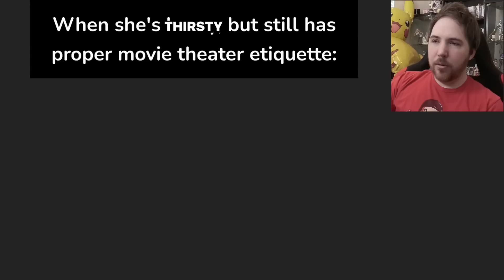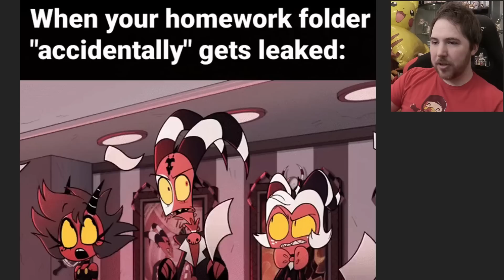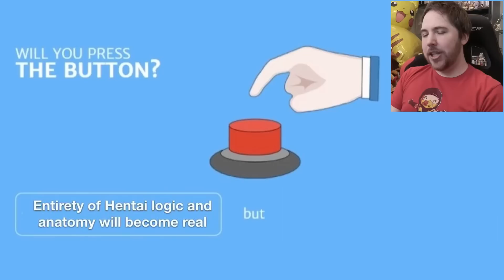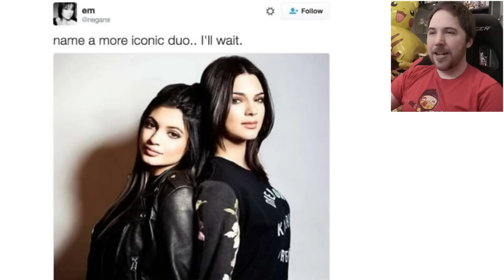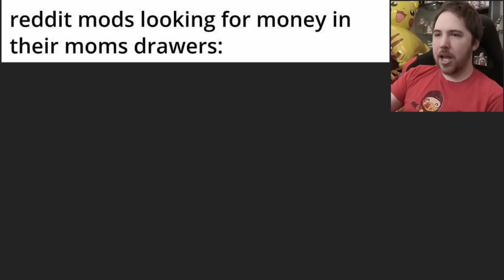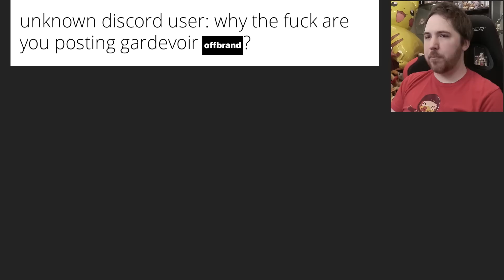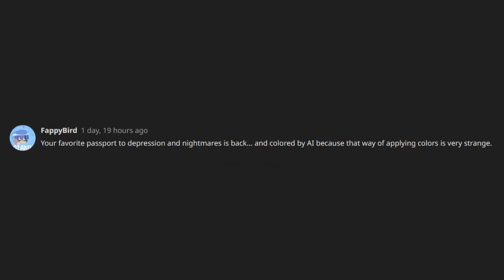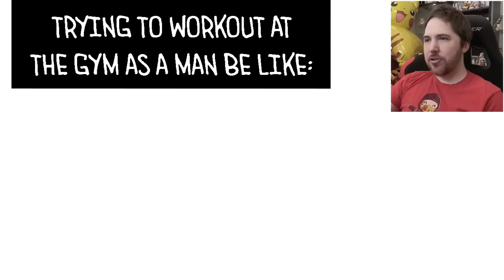NOT UNDERSTANDING YOUR MOM'S CLOTHES - Offbrand Anime Memes